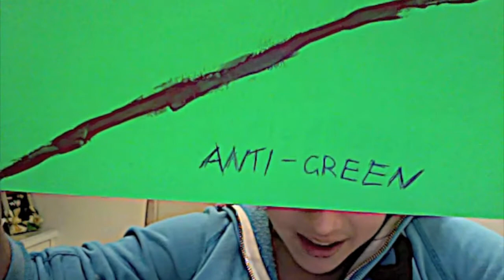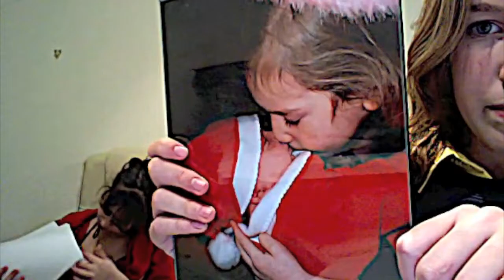Sophia, Lolly and Nicky's RS Christmas Homework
X-mas x